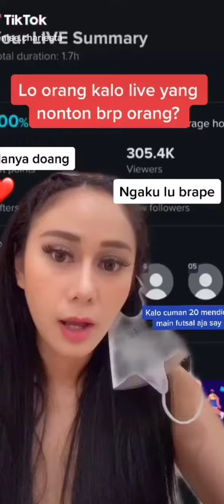MBAK R VIRAL TIKTOK RIBUT sama ARTIS DAN AWKARIN